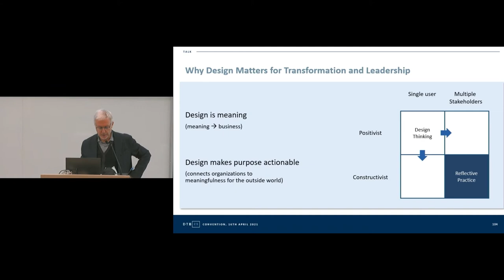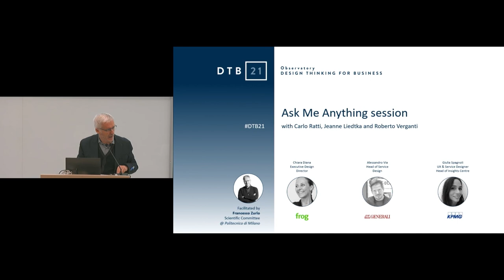DTB21 - ASK ME ANYTHING: Carlo Ratti, Jeanne Liedtka and Roberto Verganti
In this Ask Me Anything session, three selected candidates have the opportunity to pose questions to Carlo Ratti, Jeanne Liedtka and Roberto Verganti